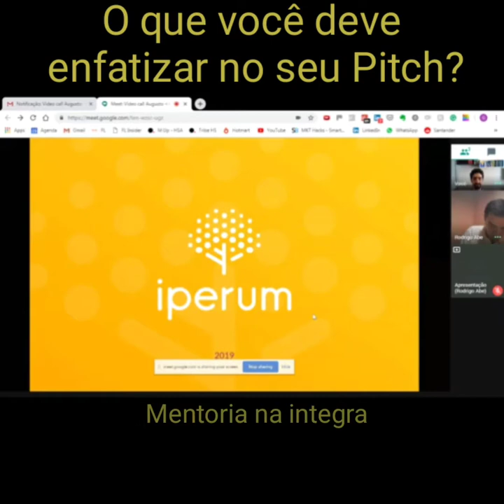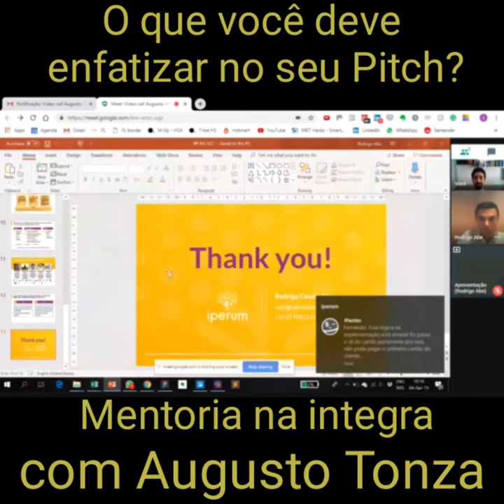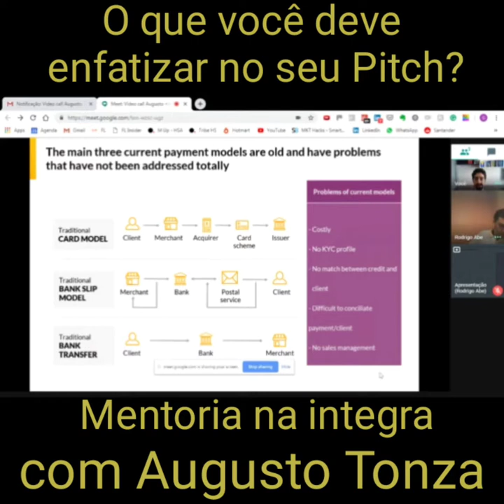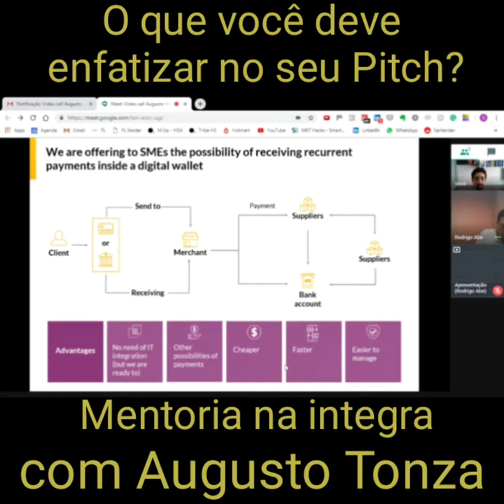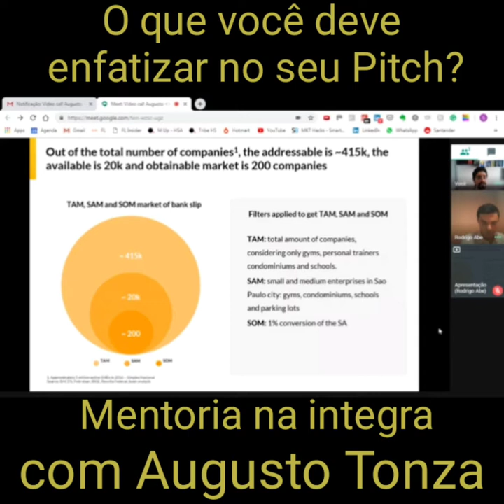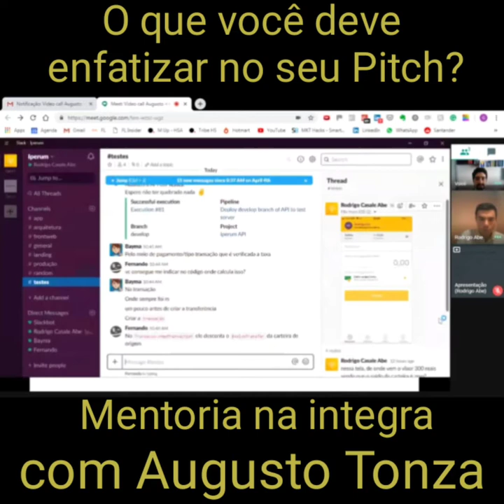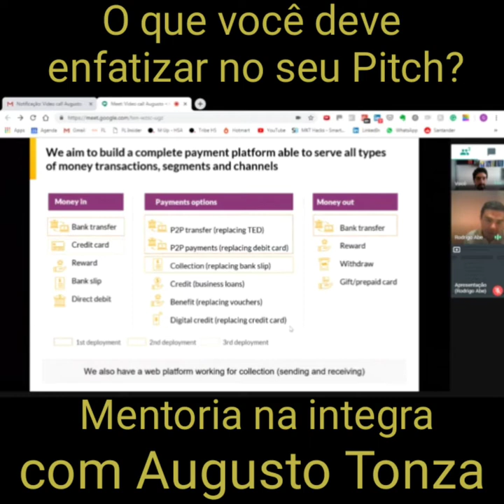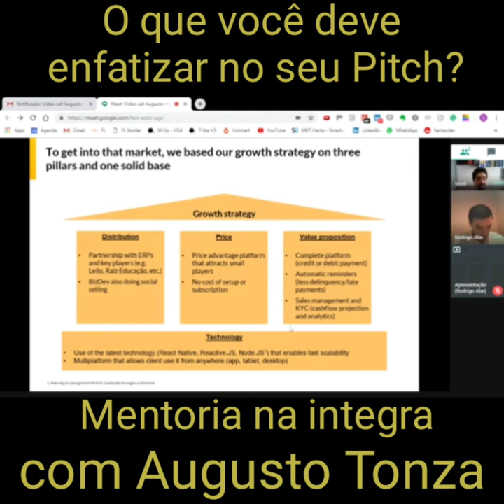Pitch Analysis # 001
Você enxergava as mesmas oportunidades de melhoria no seu pitch?